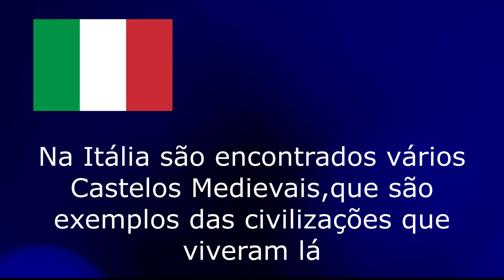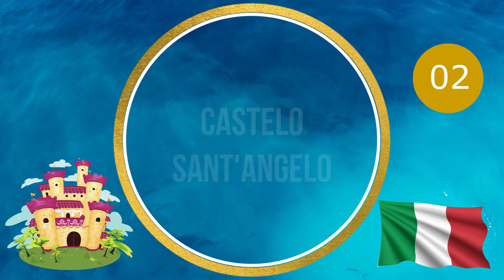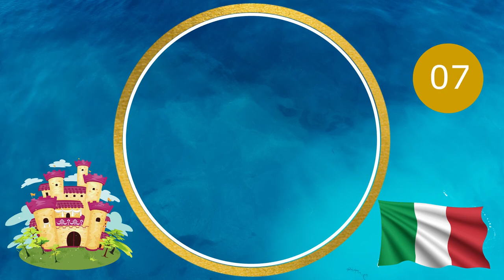Os Castelos Mais Bonitos da Itália | Dicas de Turismo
Veja os Castelos medievais mais bonitos da Itália.

00:00 Introdução
01:19 Castelo Sforzesco
01:49 Castelo Sant'Angelo
02:12 Castelo Aragones de Ischia
02:31 Castelo Albertis
02:58 Castelo Odescalchi
03:17 Castelo de Valentino
03:44 Castelo Parco de Valentino
04:15 Castelo Fenis
04:33 Castelo Saint-Pierre
04:52 Castelo Miramare
05:22 Castelo Monopoli
05:37 Castelo Scaligero - Sirmione
06:05 Castelo Rocca Sinibalda
06:32 Castelos de San Marino